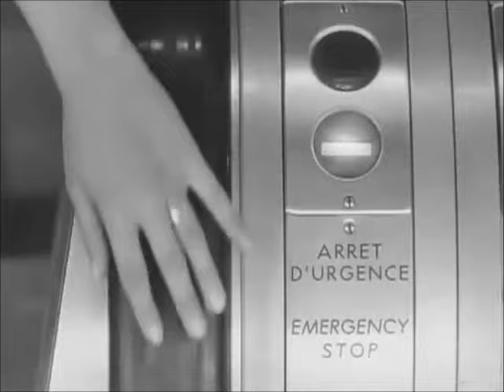Jean-Luc Godard - Une Femme Mariée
Music  Piero Piccioni - Colpo Rovente OST